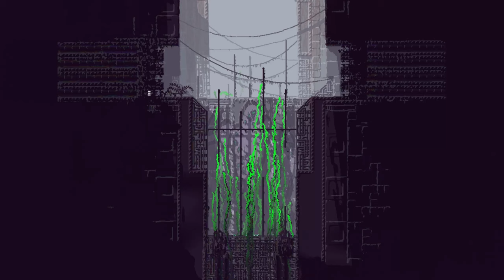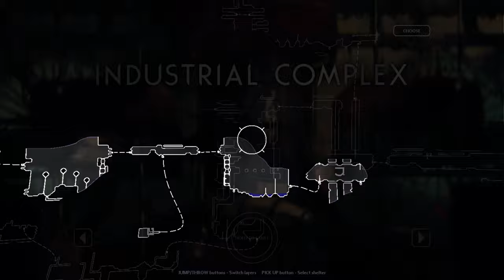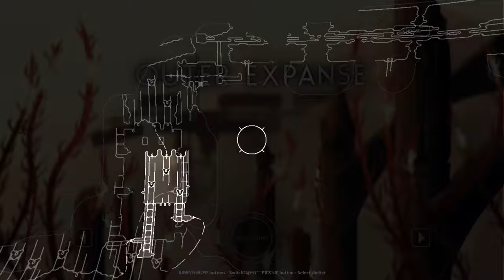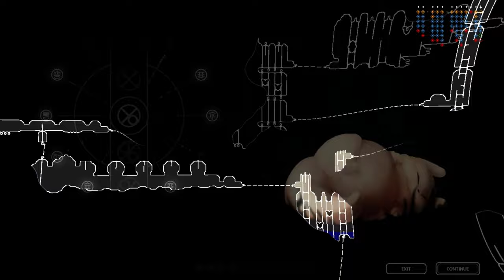Percieving the Past | Rain World | Episode 88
This is a blind playthrough of the game called Rain World! Currently playing as the Gourmand! I hope you enjoy my let's play :)